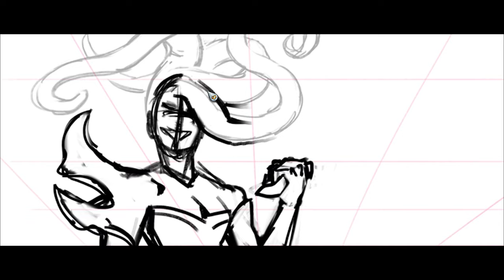Torchlight III Gameplay - Nymph Tree - Psora BOSS Fight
It’s been a century since the events of Torchlight II, and the Ember Empire is in decline. In Torchlight III, Novastraia is again under threat of invasion and it’s up to you to defend against the Netherim and its allies. Gather your wits and brave the frontier to find fame, glory, and new adventures!
Travel the Frontier
Explore the wilderness, party with friends, gather materials to craft gear, or use magic to enter unknown dungeons! There’s always something to do in the new frontier.

Build & Upgrade Your Fort
It’s time to rebuild – and that includes you! Enjoy your very own fort, where you can upgrade gear and renovate your fort to show off to your friends and the world.

Collect Epic Gear
Whether it's armor, weapons, dyes, recipes, ember cores, or even new pets...there's always more to find as you battle through dungeons and take on dangerous foes.

Pets Are Back
Fight your way to fame and glory with your loyal companion! Add skills and equip them with gear to make them stronger. Each species comes in a myriad of colors and styles, so make sure to collect them all!

Build Your Hero
With four unique classes to choose from, players can utilize class-specific mechanics to maximize damage and their odds of survival. Combine epic gear, Relic powers, and class abilities to customize your playstyle.